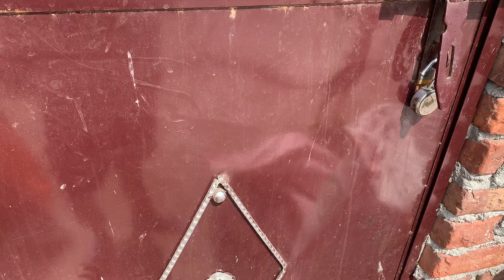RIR and FFG - Laying eggs